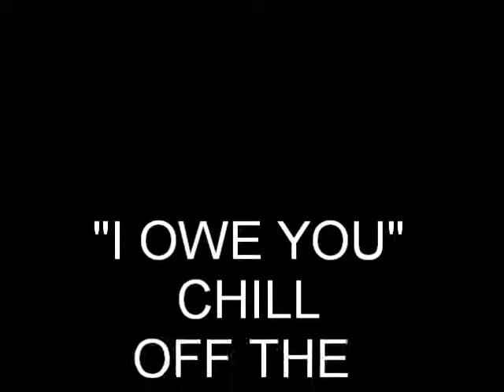i owe you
CHILL Reloaded